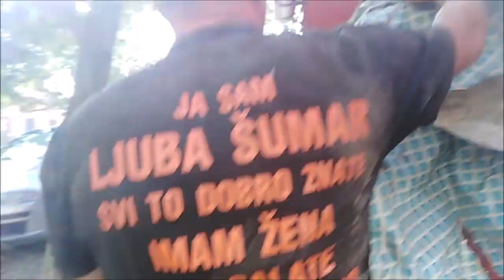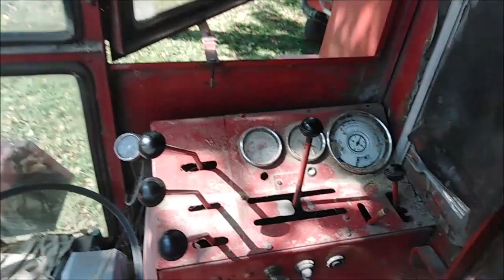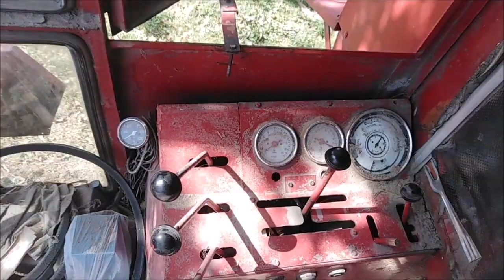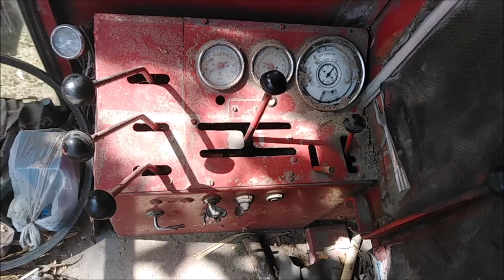PODMAZIVANJE KOMBAJNA - ZAGLAVIO SE (LJUBA ŠUMAR)